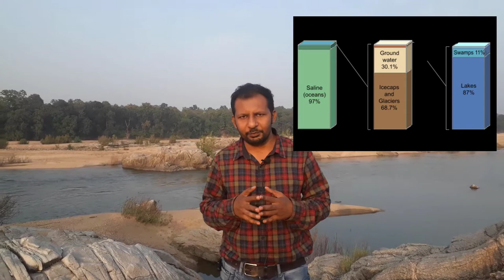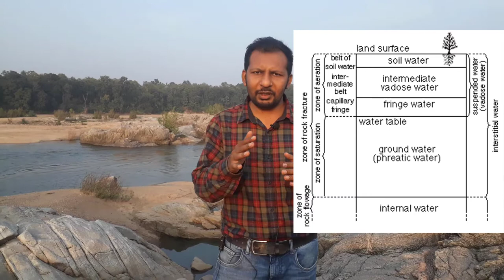Water distribution and hydrological cycle